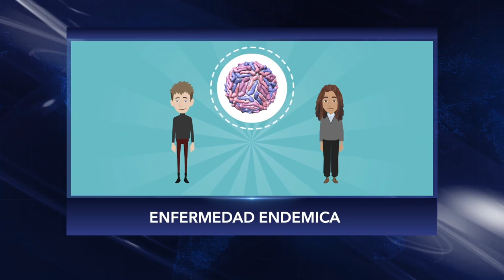VIAJES A BRASIL Y LA ELIMINACIÓN DEL VISADO CON PATRICIA VILLEGAS (LENIS GARCIA OPINIONES)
Si Republica Dominicana entra al Mercosur puede equilibrar la balanza con Brasil, La embajadora Patricia Villegas de Jorge negoció la eliminación de visado para los dominicanos viajar a Brasil y la cooperación en turismo, agricultura y policía.